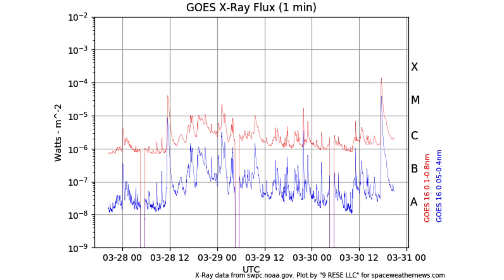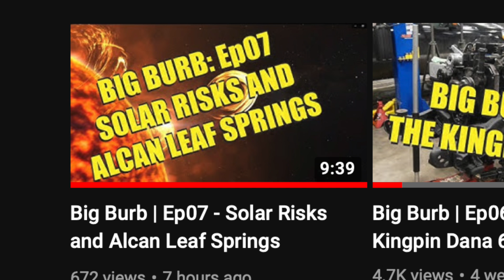X Class Solar Flare & CME | March 30, 2022